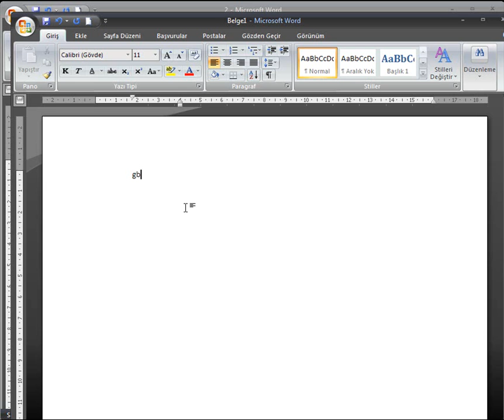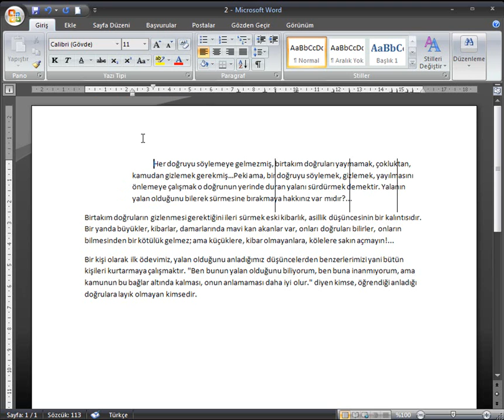WORD 2007----8-Belge Görünümünü Değiştirme (Sekmeler)